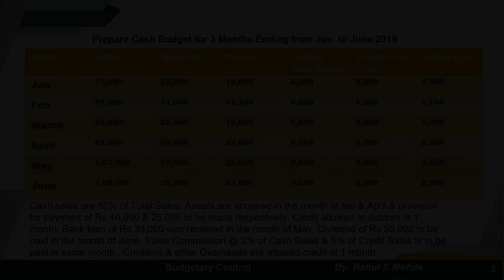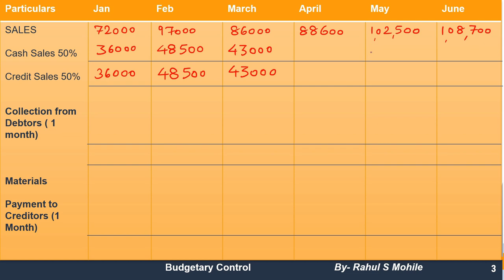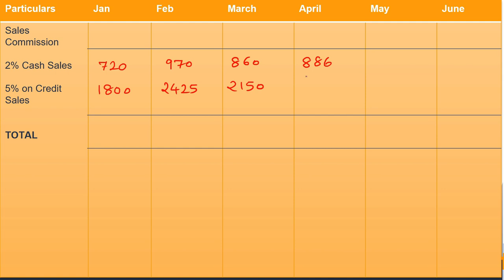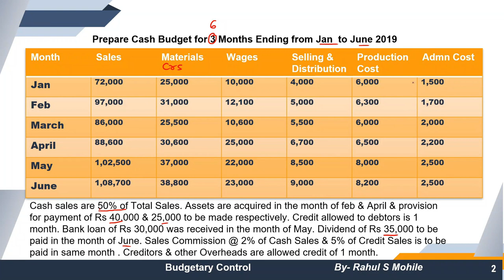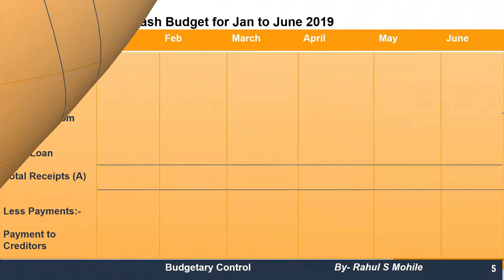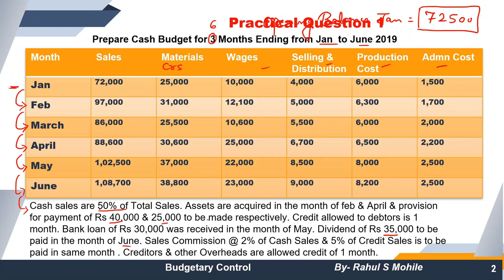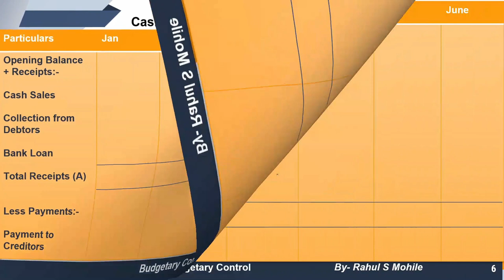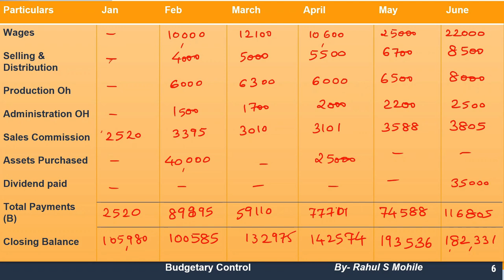Cash Budget | Financial Management MCOM Part 2 SEM 4 | Mumbai University MCOM Part 2 | FM MCOM SEM 4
For Online Courses:- Click Below!!!